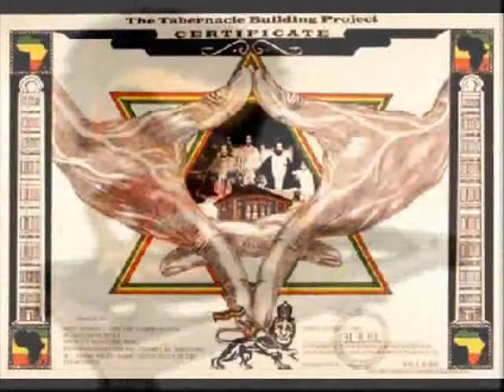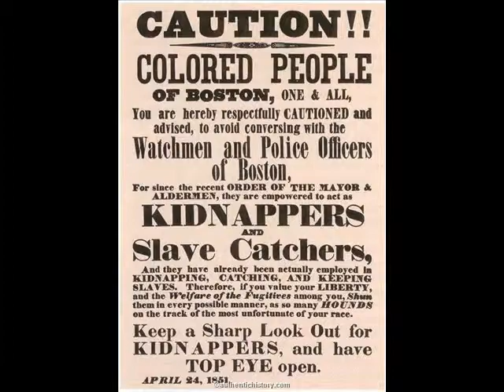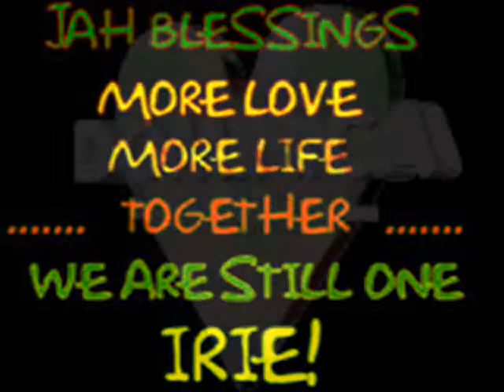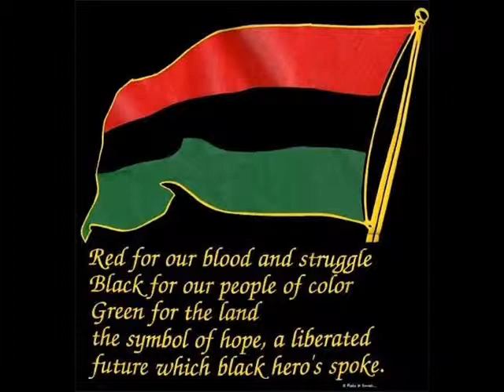TAMARI TAFARI: DA LION PAW!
BABYLON CAN'T TOUCH DA LION!